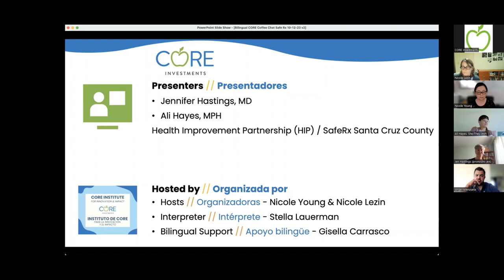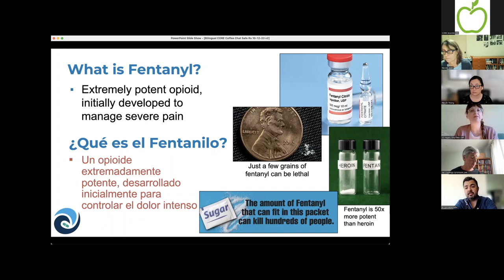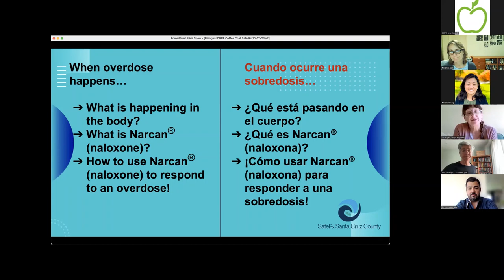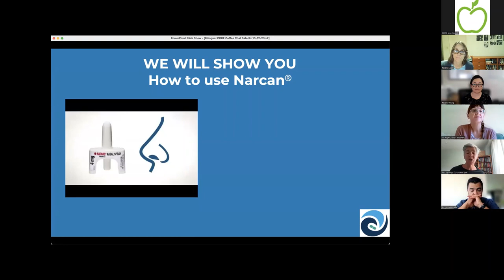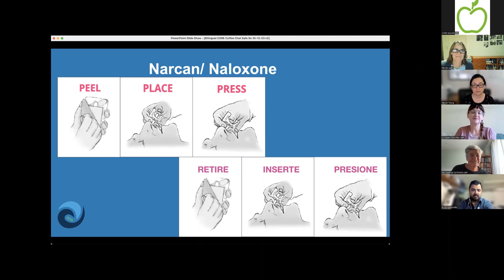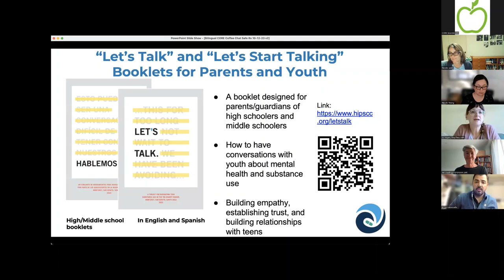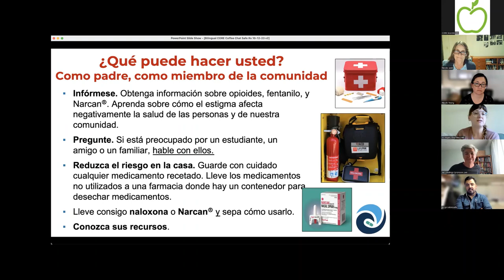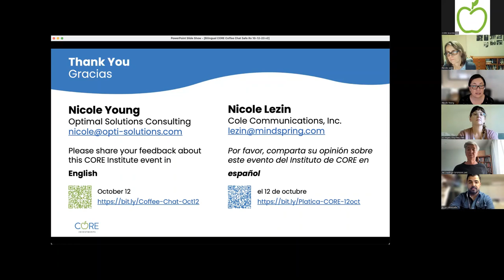Herramientas prácticas para salvar vidas de sobredosis – Plática con un Café de CORE (12/10/2023)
Presentadoras:
Jen Hastings, MD y Ali Hayes, MPH de la Coalición Safe Rx de Santa Cruz
Interpreté: Jorge Valenzuela

Vea este vídeo para aprender a reconocer señales de sobredosis de opioides, cómo funciona el Narcan/Naloxona y cómo utilizarlo, y obtener recursos útiles que pueden ayudarnos a todos a contribuir a prevenir las sobredosis, especialmente entre los jóvenes.

[0:00] Bienvenida, Vista general de CORE
[3:47] Introduccion de los oradores y descripción general de la presentación
[5:13] Advertencia sobre el contenido
[7:26] Datos sobre la tasa de sobredosis
[8:16] ¿Qué es el Fentanilo?
[11:00] ¿Por qué Fentanilo?
[12:38] ¿Dónde obtienen las personas las drogas?
[14:40] ¿Dónde o cómo se encuentra el fentanilo comúnmente?
[16:52] ¿Por qué alguien usaría sustancias?
[18:42] ¿Cuáles son los signos de que alguien podría estar usando drogas, incluido el fentanilo?
[20:20] ¿Qué sucede en el cuerpo cuando ocurre una sobredosis?
[22:11] ¿Cuales son las señales de sobredosis de fentanilo o envenenamiento?
[24:25] ¿Cómo se trata una sobredosis de fentanilo? (o un envenenamiento* de fentanilo?)
[30:52] Cómo utilizar Narcan/Naloxona (demonstracion visual en inglés)
[31:35] Cómo utilizar Narcan/Naloxona (vídeo en español)
[32:50] Preguntas y respuestas
[39:40] ¿Dónde se puede obtener Narcan® (Naloxona)?
[42:20] Informacion sobre la xilacina y los signos de una sobredosis de la xilacina
[45:42] Hablando con adolescentes y recursos para padres y jóvenes
[52:41] Otros recursos para apoyo
[54:51] ¿Qué puede hacer como padre o miembro de la comunidad?
[1:00:28] Preguntas y respuestas
[1:06:43] Comentarios de cierre y próximos eventos

*exposición accidental de fentanilo